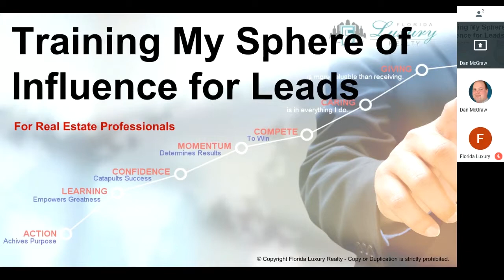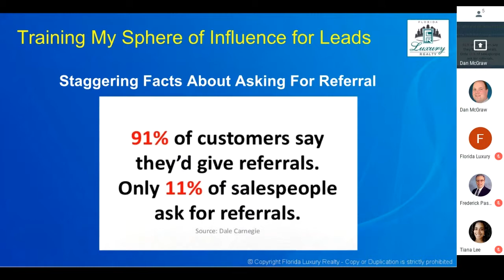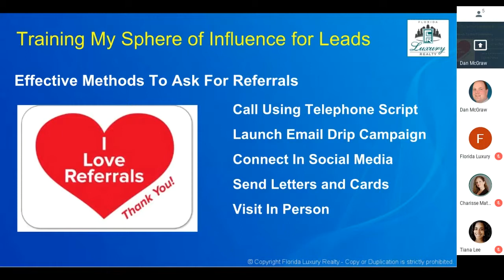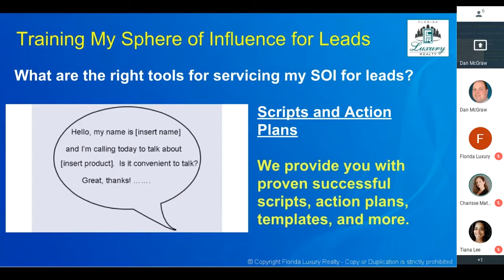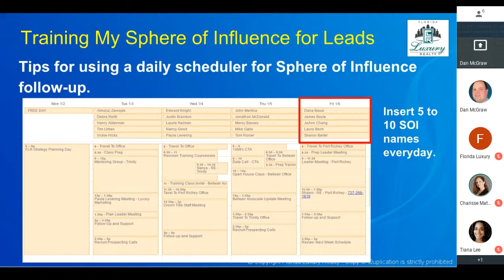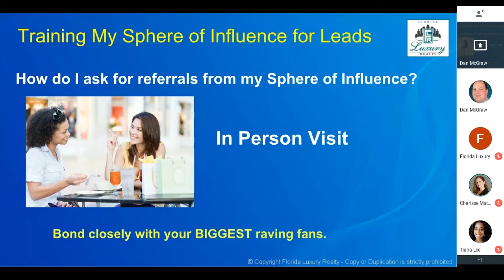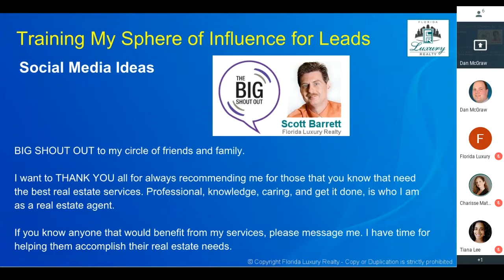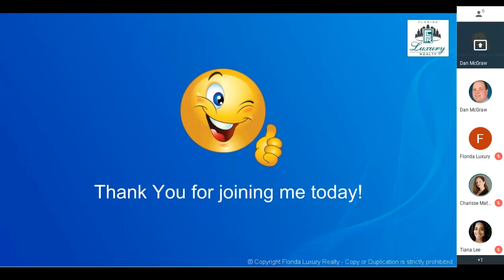Training my Sphere of Influence for Leads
There are two ways to view real estate clients - they can either be a transaction, or they can be a source of many future transactions. In this training, we at Florida Luxury Realty teach you how to utilize your sphere of influence (SOI) to grow your business.